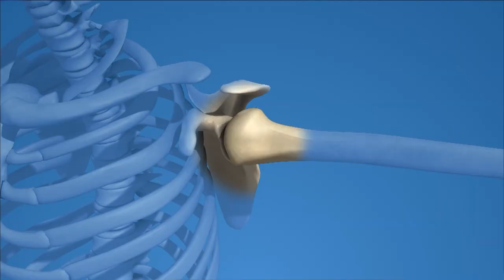Highlights: Mattea Roach Plays an Impressive Game | JEOPARDY!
Mattea may be asking herself how she got here, but those stats don't lie! Our returning champ played impressively and doubled her total winnings in her 2nd game!